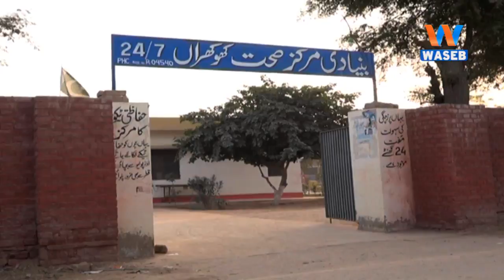Waseb Reet | Episode-125 | Shujabad Multan | Arif Malghani| Saraiki